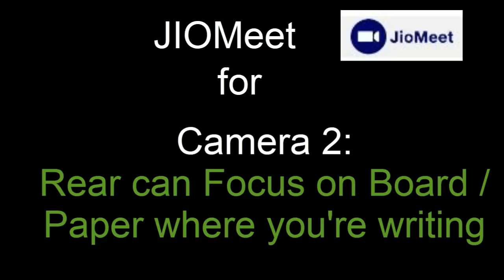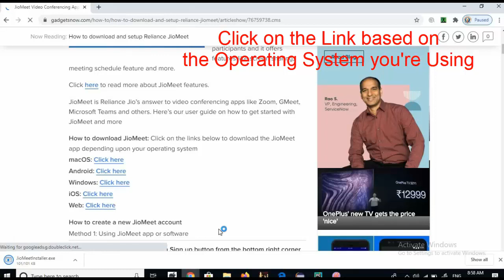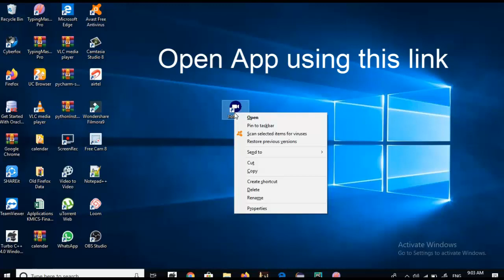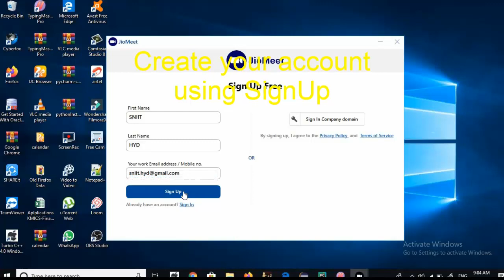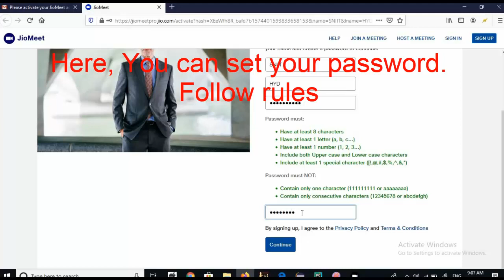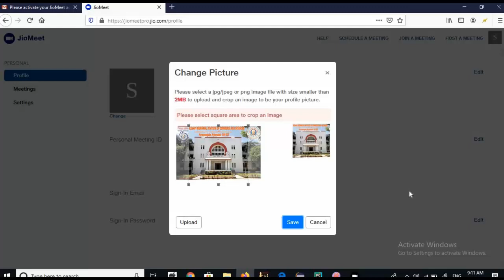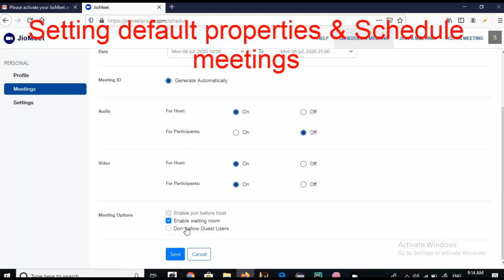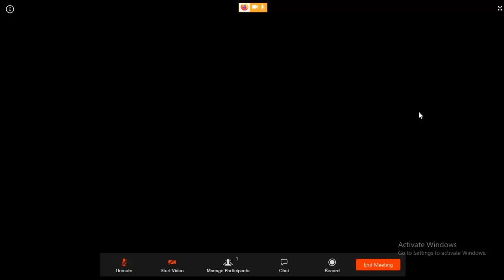JioMeet: Download, Install and start video conference using JioMeet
JioMeet features:
1) HD Video conferencing
2) Selfi camera operating
3) 24 hrs meeting duration in Free version also
4) It supports all platforms of  Mobile / Tab / Laptop / Desktop etc.